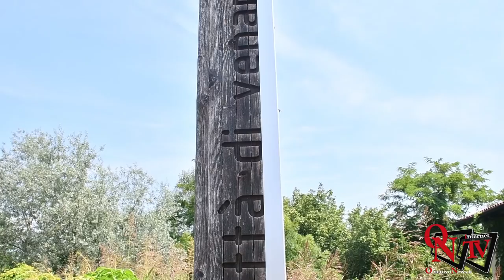Venaria Reale - Corona Verde: "... la dove c'era l'erba, ora c'è... una giungla"